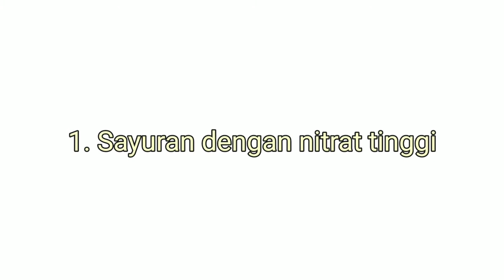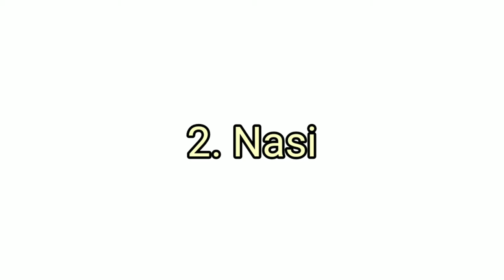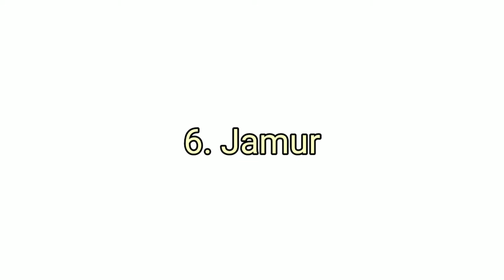7 makanan yang tidak boleh dipanaskan berulang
Hi semua
Ini adalah kontent terbaruku yang akan release setiap bulannya. “7 Things” berisi 7 hal yg bersifat pengetahuan yang pastinya gak boleh kamu lewatkan.

Untuk episode 1 ini berjudul 7 makanan yg gak boleh dipanasin berulang.
Hal sepele tapi terkadang sering dilakuin.
Apa aja itu, yuk ditonton.